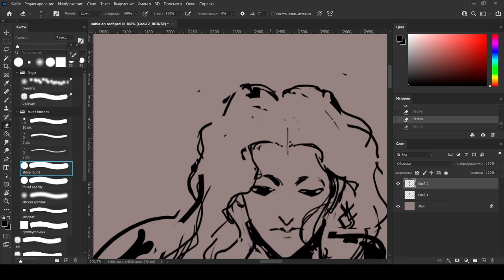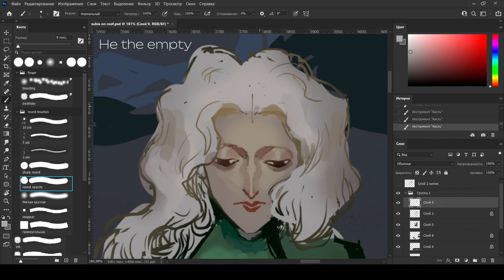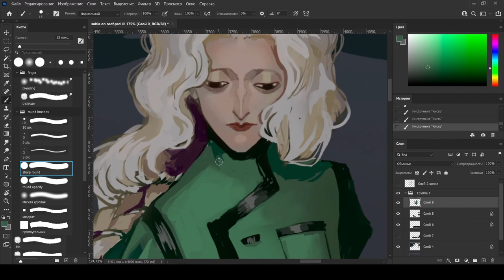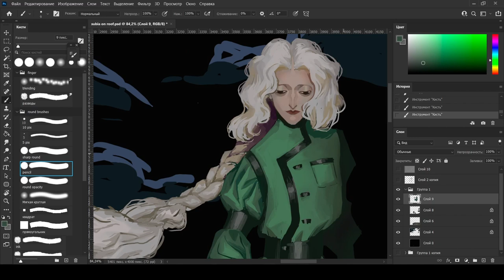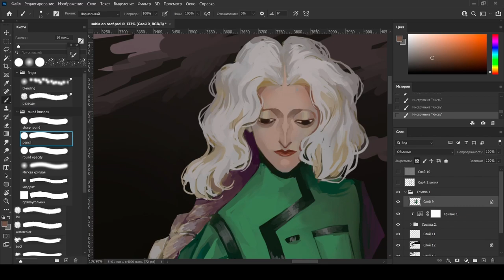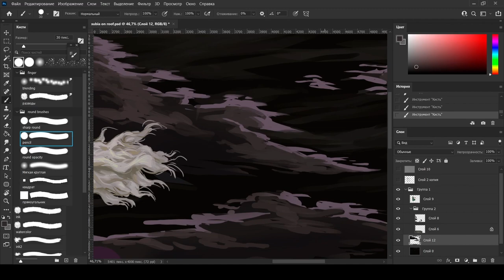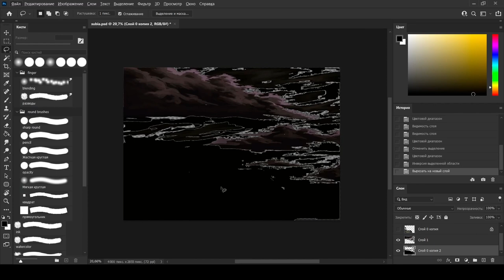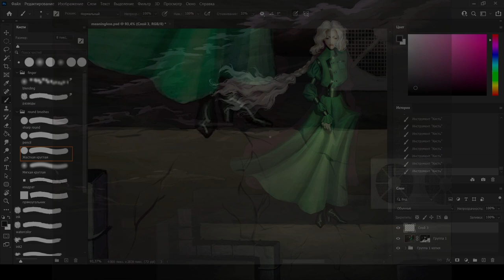Meaningless - Digital art timelapse by Nullasin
This is my first speedpaint